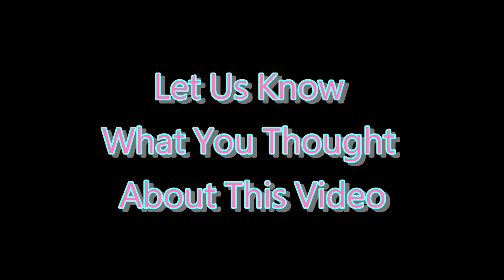❌ No Copyright 3D 🕜 10 Second Countdown Timer Sound 16 - Free For Video Editor - Minuteur - 無料タイマー